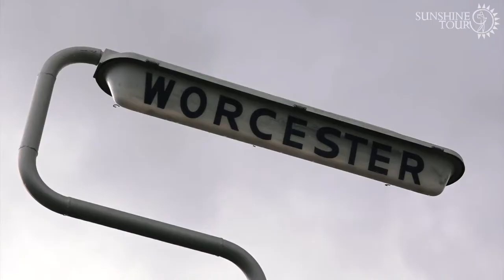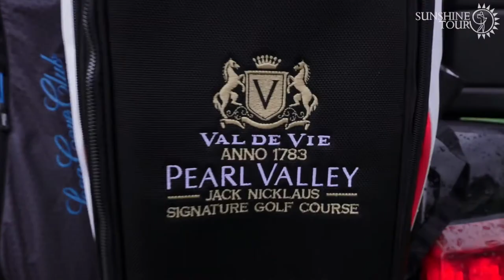Sunshine Tour Weekly with Rovos Rail and Ryan Cairns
We recently hosted Ryan Cairns on board the 10-day African Golf Collage journey and the Sunshine Tour, together with Super Sport, were kind enough to create an insert of the trip.

Cairnzy, who wanted to be a pro golfer from a very early age, won a Monday Qualifier on the Nationwide Tour with a score of 63. 'It was the biggest moment of my life!That 63 put me on a high for 3 hours!' Finished T4 in the Junior Orange Bowl invitaional in Miami in 2002. Finished T7 in the Doral Junior Classic in Miami in 2002 Ranked seventh on the American Junior Golf Association Order of Merit at the end of 2002. Ranked first on the Zimbabwe Junior Golf Order of Merit in 2002. Selected for senior zone 6 team in 2002 at age 18. Won the African Junior Challenge in Nairobi, Kenya in 2002. Represented Zimbabwe as a junior golfer in Scotland, Kenya, Namibia, South Africa, Japan and the United States